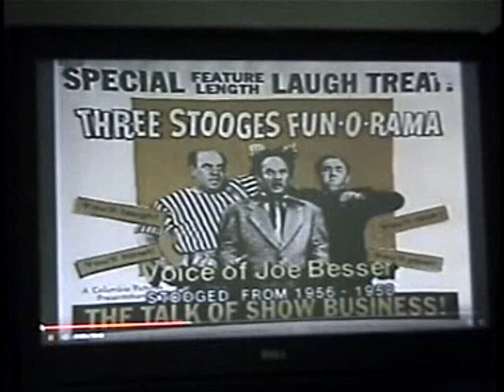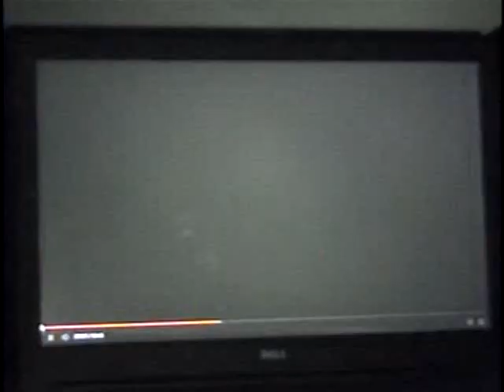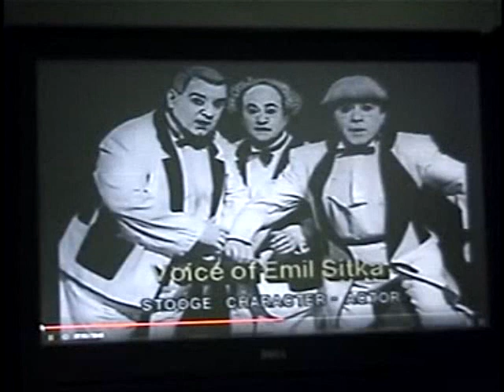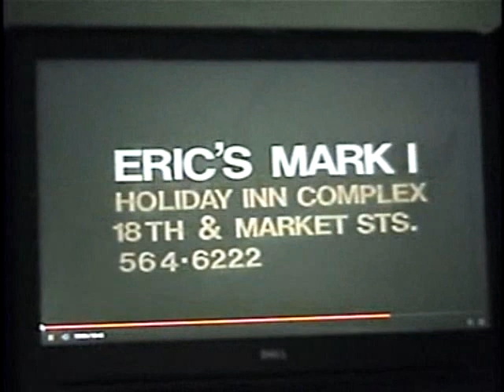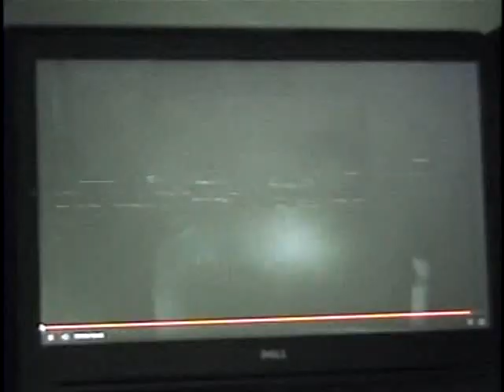In Search of the Three Stooges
Interviews with Joe Besser, Emil Sitka, Director Ed Bernds and Larry Fine's wife (Lyla Budnick) with her husband... a sound technician for the Stooges.
Broadcasted on WTAF-TV 29  Philadelphia on Memorial Day 5-28-84   Larry Fine lived in Philadelphia at 606 South 3rd Street above his fathers Jewelry Store.  He learned the violin to help exercise his injured left hand.   Show Host Grover Silcox.   This video was transfered from a 27 year old Beta Max tape so the quality suffers because the tape was falling apart and getting jammed as I dubbed the show.  Luckily the interviews survived.  Emil Sitka was a young man when he played the character of the old cranky guy.